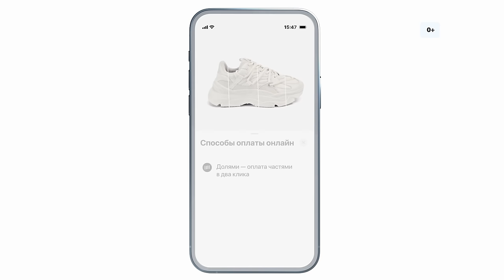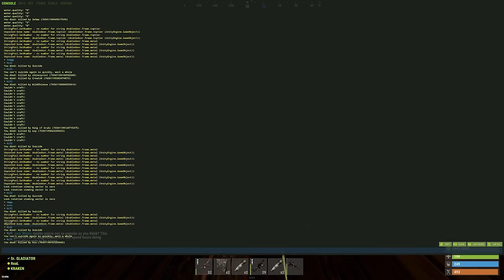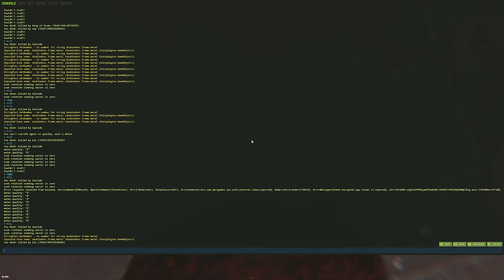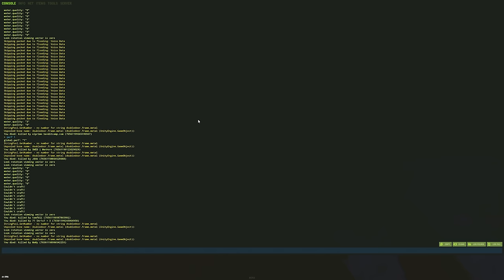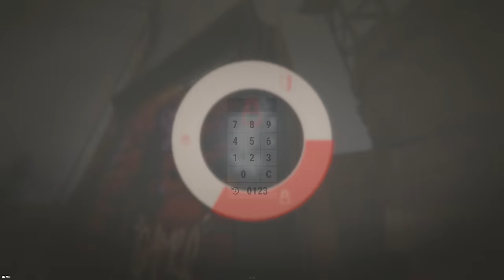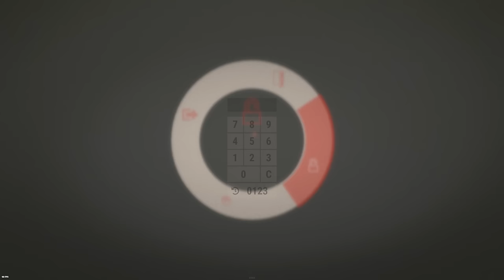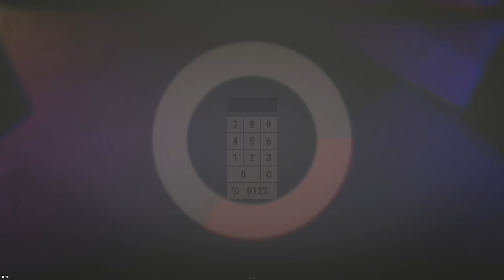ШПИОНЫ! Проник в АЛЬЯНС КЛАНОВ и РАЗРУШИЛ ИХ ИЗНУТРИ! CheZee. Rust | Раст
В поисках друзей, я наткнулся на...АЛЬЯНС...Который Не давал жить новичкам! И тогда ГЛАДИАТОР встал на ЗАЩИТУ ЖИТЕЛЕЙ и придумал один ГЕНИАЛЬНЫЙ ОБМАН! А для этого. Ему нужны были АГЕНТ ШПИОНЫ! Ну а если вы хотите вторую часть, то обязательно прожимайте лайки и пишите об этом в комментариях! Тут есть МОНТАЖ и СУПЕРЧИЗЕРСКИЕ ПЕРЕХОДЫ! Да, те САМЫЕ черненькие :) И обязательно поддержи видик лайкосом, я старался :3

ДРУЗЬЯ, которые участвовали в ВИДИКЕ:
Дровосек Серега

Мой ПК:
Видеокарта: RTX 4090
Процессор: I9-12900k
ОЗУ: Fury 32gb 3800ghz
Блок Питания: 1250вт
Материнская плата: MSI Z690
HDD 2Tb
Клавиатура: HyperX Alloy FPS
Мышь: Logitech G Pro Wireless
Наушники: HyperX Cloud Core